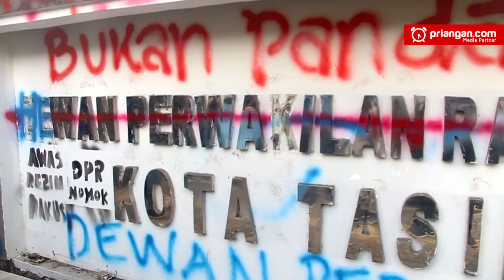Api dalam Unjuk Rasa Mahasiswa Tolak UU Omnibus Law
Aksi demonstrasi menolak pengesahan Undang-Undang Cipta Kerja kembali terjadi. Kali ini, kelompok mahasiswa yang tergabung dalam Aliansi BEM Tasikmalaya menggelar unjuk rasa di depan gedung DPRD Kota Tasikmalaya, Kamis, 8 Oktober 2020.
Mereka menolak pengesahan Undang-Undang Cipta Kerja dan mendesak Pemerintah membuat Perppu. Unjuk rasa yang berlangsung sekitar lima jam ini diwarnai riak-riak anarkisme. Massa memaksa masuk ke kompleks gedung DPRD namun diadang aparat. Sempat terjadi aksi mendorong pintu gerbang, namun massa tidak bisa menjebol pintu. Aksi sempat memanas saat sebagian dari mereka diizinkan masuk, tapi sebagian lagi tidak diperbolehkan. Mahasiswa yang di luar gerbang memaki teman-temannya yang di dalam dan meminta mereka keluar. Dalam aksinya ini, mahasiswa menuntut DPRD Kota Tasikmalaya menyatakan tidak setuju terhadap disahkannya UU Omnibus Law dan mendesak Presiden mengeluarkan Perppu.